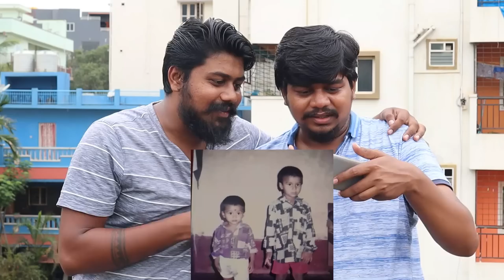ನಮ್ಮ ಹಳೆ ಫೋಟೋ ನೋಡಿ..😂😂 | Likhith Shetty Vlogs | Hemanth Shetty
Reaction to our childhood photos...😂